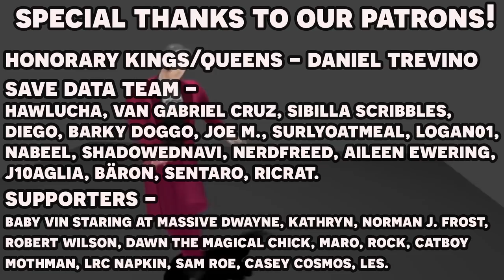Phoenix Wright Ace Attorney: Justice for All with an Actual Lawyer! Part 7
Here's the 7th episode in our Phoenix Wright Ace Attorney Justice for All with an actual lawyer let's play series! We have our real lawyer to playthrough the Ace Attorney franchise and show us just how realistic is the court system depicted in Phoenix Wright Ace Attorney as well as our professional voice actor voice all the roles! In this episode, we find out several people are lying to us and hunt Lotta Hart throughout Kurain Village.